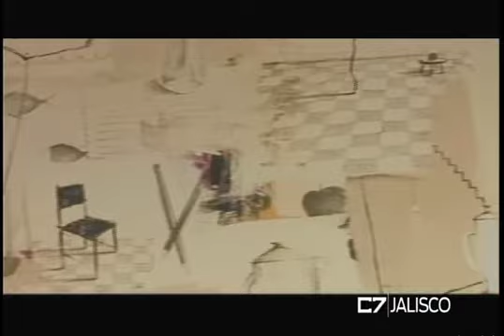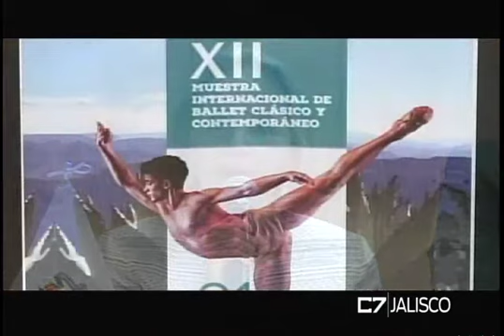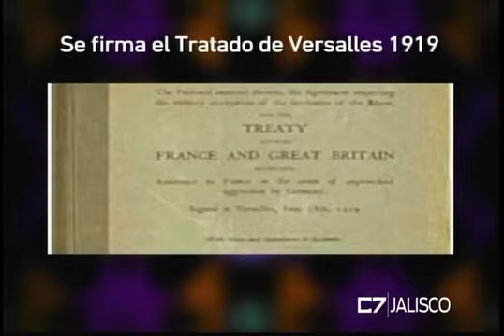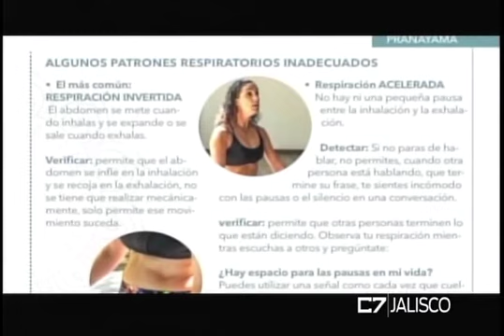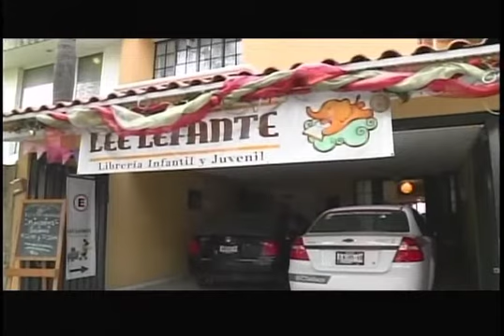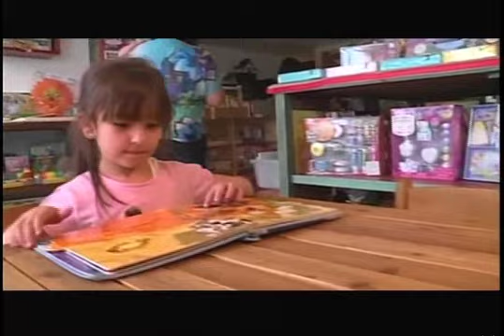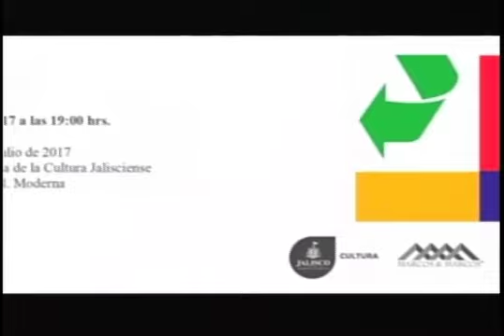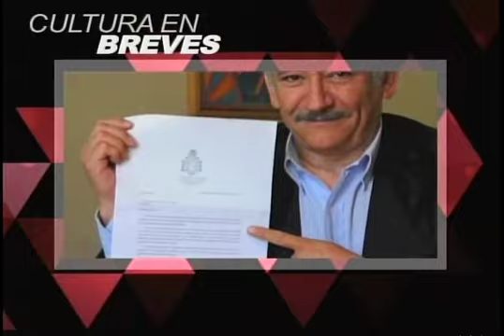ELEMENTOS 28 06 17